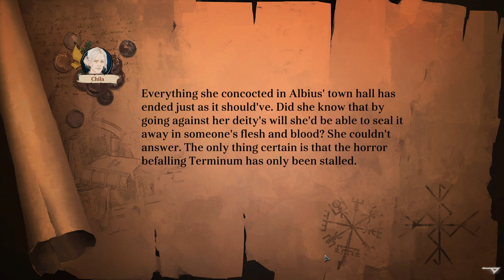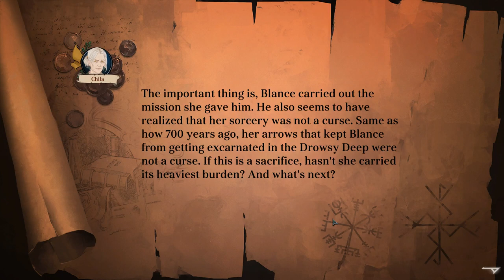Finale - Let's Play Ash of Gods Part 38 - Indie Turn Based RPG - PC Gameplay Walkthrough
Got sent a key for Ash of Gods a turn based indie rpg which looks pretty amazing so i will be doing a playthrough / walkthrough of it.

Ash of Gods is developed and published by AurumDust who i would like to thank for this key.

As usually the gameplay is captured on a twitch stream from the pc steam version.

You can get Ash of Gods from steam

Ash of Gods: Redemption is a turn-based RPG that combines tactical combat, CCG elements, and a constantly evolving story in which no one is safe from death, including the main characters.

GAMEPLAY
Ash of Gods is the story of three separate protagonists rising in response to a centuries-old menace once thought to be mere folklore.

Ash of Gods’ storyline is constantly evolving in response to players’ choices, sometimes even resulting in death. But, the death of a character is not game over. Instead, the story moves forward with the death of that character and previous choices continuing to impact future events.

Combat in Ash of Gods is a blend of both traditional turn-based strategy and CCG gameplay. While individual tactics will depend upon the skills and classes of your characters, you will unlock and accumulate cards that have the power to unleash powerful abilities, sometimes altering the course of an entire battle.

WHAT MAKES ASH OF GODS UNIQUE
Decisions with Major Impacts
Every decision, whether on or off the battlefield, has the capacity to alter the course of events and the fate of your party with major repercussions. But, even the death of your leader is not the end of your journey.

No Random Dice Rolls
There are no dice throws to determine chance-to-hit or the force of a blow. In Ash of Gods, true tacticians must master the skills of their classes and harness the powers granted by their limited supplies of cards, or suffer the consequences.

AI that Adapts to You
Ash of Gods’ AI adapts to your style of play to ensure a consistently challenging experience with no room for cheap tactics or invincible team builds.

PvP Multiplayer
Challenge other players and compete for a spot on the leaderboards. Unlock new characters, upgrades, and cards to customize your tactics even further.

Rewards for Risk
Expend your own HP for a last-ditch attack. Go into battle with a smaller team to get better cards and quicker rounds. Take the shorter, but more dangerous route to save on resources. Ash of Gods rewards those willing to take the risks.

THE STORY
After 700 years, peace in Terminum is about to end. The Feast of the Spring Equinox is in full swing when the town bell begins to ring. Captain Thorn Brenin, the bodyguard Lo Pheng, the scribe Hopper Rouley, and many others, do not yet know that the reapers have returned and intend to drown the world in blood so that they may awaken the sleeping gods.

Written by the award-winning fantasy author, Sergey Malitsky, Ash of Gods is a story-rich game full of memorable characters, powerful dialogue, and deep lore. Malitsky is currently working on a new novel stemming from the events of Ash of Gods.

THE ARTWORK
Inspired by the works of Ralph Bakshi (The Lord of the Rings), classical Disney animation, and the prolific Soviet studio, Soyuzmultfilm (The Snow Queen), Ash of Gods features intricately hand-drawn illustration and animation. Rotoscoping, a technique in which a scene is first filmed with a live actor to use as reference, instills every frame of animation with incredible detail and a true sense of life.

THE MUSIC
The original soundtrack is a collaboration of Adam Skorupa, Krzysztof Wierzynkiewicz, and Michal Cielecki, whose previous work includes The Witcher, Bulletstorm, Painkiller, EVE Online, Call of Juarez, and Shadow Warrior. Every track was recorded live by professional musicians, often using traditional instruments rarely encountered in contemporary recordings.